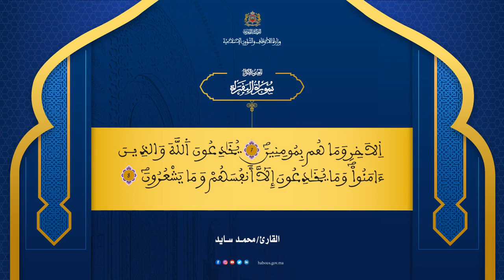الحزب 01 القارئ محمد سايد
"ألم ذلك الكتب لا ريب فيه هدى للمتقين"